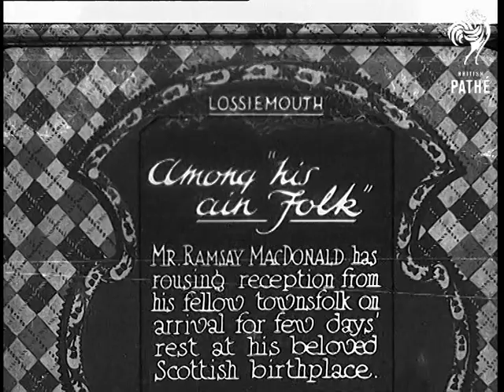Among His Ain Folk (1931)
Full title reads: "Lossiemouth. Among 'His Ain Folk'. Mr Ramsay MacDonald has rousing reception from his fellow townsfolk on arrival for a few days rest at his beloved Scottish birthplace."

Lossiemouth, Scotland.

An elderly lady called Maggie Stewart rings the station bell as the steam train carrying Prim Minster James Ramsay MacDonald pulls in to the station.

MacDonald and his daughter Ishbel get off the train and are greeted by old friends.

Crowd of children wave and push to see the PM.

The PM's car is driven away and the children of the town run after it.

 FILM ID:875.09